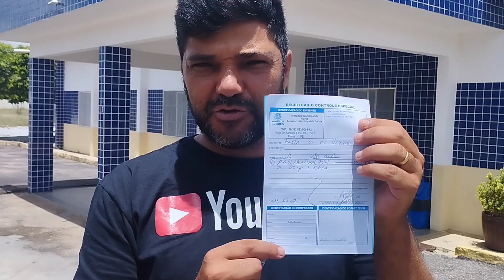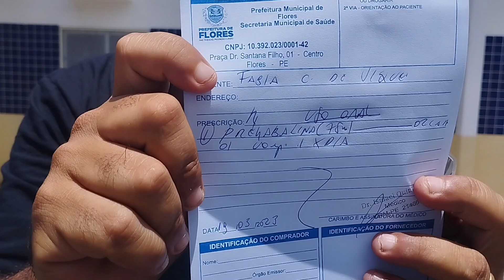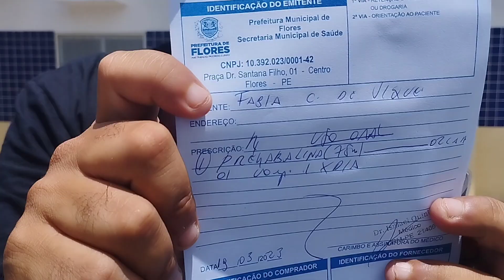FABIA VAI PARA O HOSPITAL IMEDIATAMENTE!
FABIA  CHORA PARA AMENIZAR A DOR E O SOFRIMENTO, POR CAUSA DE UM GRAVE ACIDENTE DE MOTO E AGORA SOFRE COM AS SEQUELAS, SEM TER CONDIÇÕES PARA SE CUIDAR, AGORA SOFRE COM MUITAS DORES INSUPORTÁVEIS. TENTE NAO CHORAR.

pix do canal: 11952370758 a chave é telefone
Edvan lunguinho pereira

telefone whatsapp do canal: (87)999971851

CAIXA ECONÔMICA FEDERAL👇
Agência: 2130
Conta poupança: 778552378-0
 Fabiana Macedo Alves da Silva

pix para doação:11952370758(a chave é celular)
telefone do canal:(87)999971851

BANCO PARA TRANSFERÊNCIA
BANCO DO BRASIL:
AGÊNCIA:1060-X
CONTA:18822-0
CONTA CORRENTE!

Caixa postal para presentes por correios!
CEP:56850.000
Rua:Prof A Beatriz Nogueira
Cidade:Flores Pernambuco
N:59
Bairro:Centro
Nome:Edvan lunguinho pereira